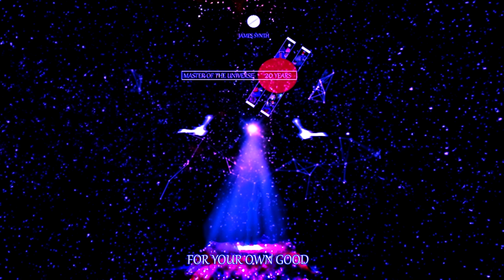For Your Own Good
The Courage for the future is For Your Own Good. - James Synth.

"For Your Own Good shows how I need to do righteousness if it goes against my previous thoughts & plans. I kill any of my ignorance to help end the problems I have. Many people don't realize that what events they're partaken in are all for pleasure & NEVER for necessity. So take the chance today to do good for instinct. The Courage is For Your Own Good."

Master Of The Universe: 20 Years Of Valor

A Vision Of A Journey has Appeared for the Past, Present & Future of all Courage. Now as we celebrate 5 Years of the album, 10 Years of my EDM experience, 15 Years of S.P.S.Y. Records, and 20 Years of me & my older brother(currently 20, DOB Dec. 2000 & my DOB Dec. 2002). The time has come to witness the courage to show the way to the truth.  From the greatest times of our childhood, to the awareness we are as adults today, we can always learn only the skills & truth we need to lead a great heavenly future ahead.

Master Of The Universe: 20 Years Of Valor - Chapter 1: A Vision Of The Journey